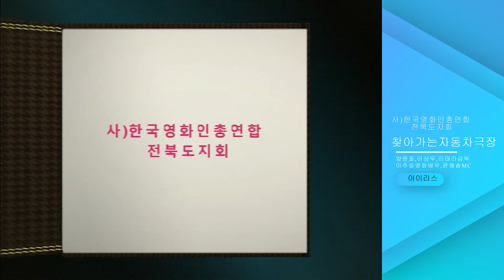🎞🎪 찾아가는자동차극장 🎪🎞아이리스극장판상영/웨이메이커호성점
주관주최:사)한국영화인총연합전북도지회,
                   한국영상자료원,영화진흥위원회
후원:전라북도